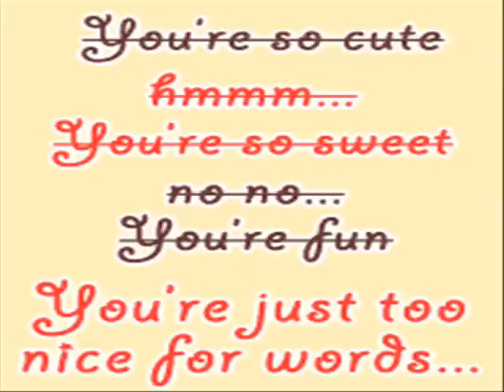Arsenium - Rumadai chipmunk